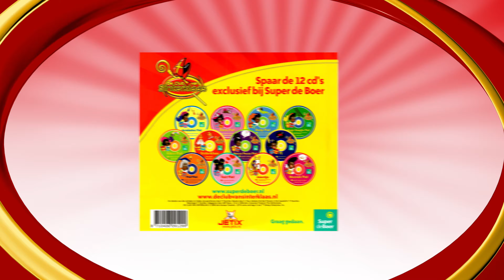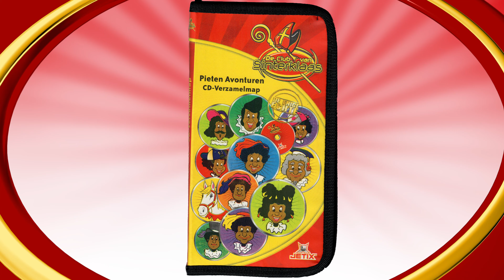LIED: EEN PROF IS EEN PROF - PROFPIET (2008) • PIETEN AVONTUREN CD's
Profpiet - Een Prof is een prof. Nooit eerder uitgebracht, alleen te verkrijgen geweest op CD's van 'Pieten Avonturen', een spaaractie van supermarktketen Super de Boer met betrekking tot de televisieserie De Club van Sinterklaas.

Iedere CD bestond uit een hoorspel, een origineel Clubliedje, een grap en een woord uit het 'rode draad' raadsel. Als de verzamelaar alle CD's heeft vormen de woorden één lange zin.

Alle liedjes zijn geschreven door P. Passchier en gecomponeerd en/of gearrangeerd door H. Pool.
Illustraties: Piet Voordes
Uitgegeven door: JMP Music